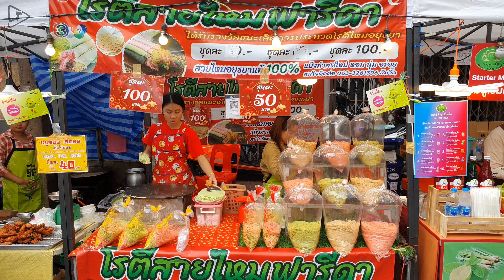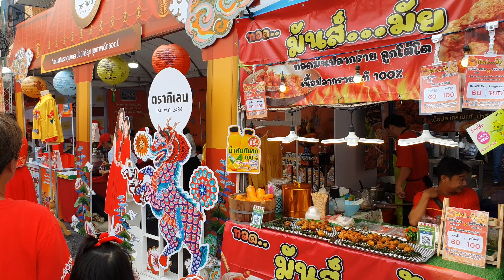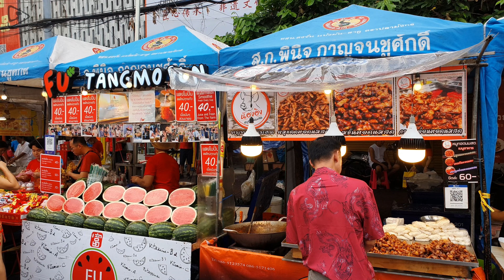Walking Chinese New Year 2024 on Yaowarat Road, Bangkok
🌟 Experience the Magic of Chinese New Year 2024 on Yaowarat Road, Bangkok! 🌟 Join us as we explore the vibrant street festivities, mouth-watering delicacies, and ancient traditions that come alive in one of the city's most iconic neighborhoods! 🐉✨
Immerse yourself in dazzling street parades, stunning dragon dances, and a tapestry of colors celebrating the Lunar New Year. From sizzling street food to heartwarming cultural rituals, we capture every breathtaking moment! Don't miss out - ring in the New Year in style! 🧧🥠